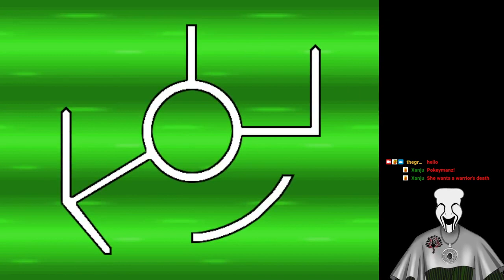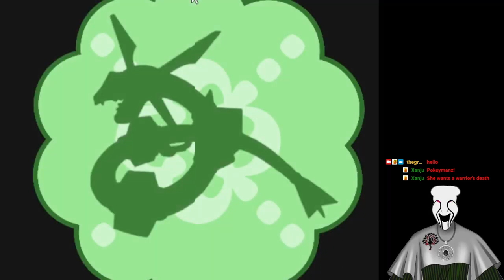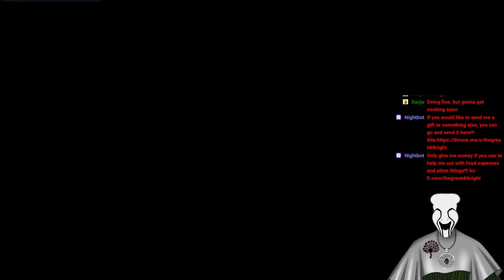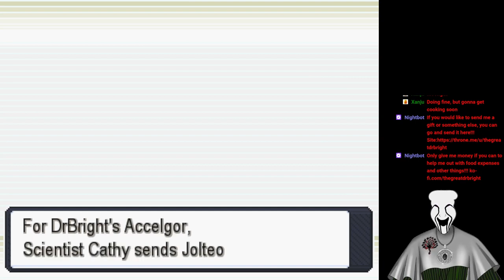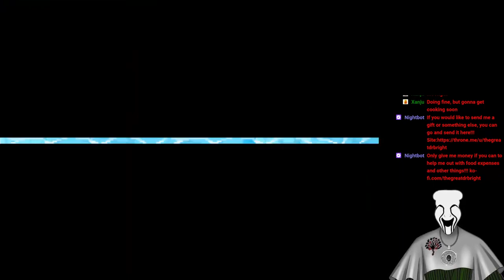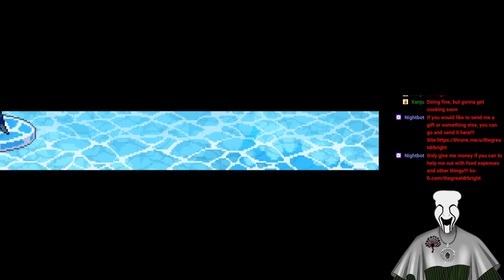Pokemon Insurgence Funtime!!! VOD